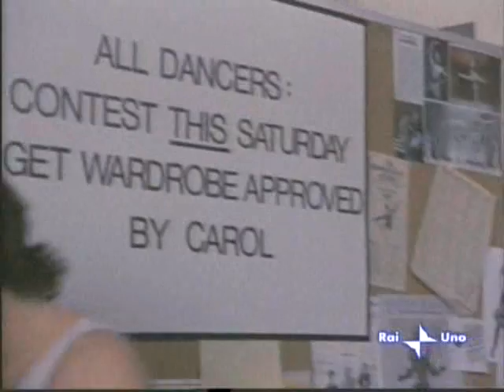"Voglia di Ballare" (Girls Just Want to Have Fun 1985)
Dopo il successo di "Footloose" Sarah Jessica Parker in un fantastico film sul ballo ispirato alla famosa canzone di Cindy Lauper e prodotto da Chuck Russell ("Nightmare 3 - I Guerrieri del Sogno", "The Mask", "Il Re Scorpione").

Song: "I can Fly" by Rainey Haynes.